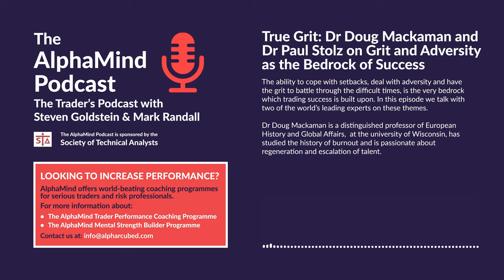True Grit: Dr Doug Mackaman and Dr Paul Stolz on Grit and Adversity as the Bedrock of Success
The ability to cope with setbacks, deal with adversity and have the grit to battle through the difficult times, is the very bedrock which trading success is built upon. In this episode we talk with two of the world’s leading experts on these themes.

 Dr Doug Mackaman is a distinguished professor of European History and Global Affairs,  at the university of Wisconsin, has studied the history of burnout and is passionate about regeneration and escalation of talent.

Dr. Paul G. Stoltz is considered the world’s leading authority on the integration and application of grit and resilience. He is author of five international bestselling books on the subject, was voted by HR Magazine as “One of the Top 10 most influential global thinkers,” and by Executive Excellence as “One of the 100 Most Influential Thinkers of Our Time.” . He has given a wonderful Ted Talk on adversity and has also been a regular guest on the Oprah Winfrey show talking about these themes.

 In this episode, Doug and Paul talk about how the importance of developing and nurturing these attributes in the face of the stresses of the modern world, the challenges and demands put upon people to produce and lead, and pressures to perform to and the expectations put upon people by others and themselves.

 We also hear about their venture called Sabatigo, which is a novel twist on the concepts of sabbaticals. Sabatigo is designed to help business leaders, stressed out managers and high net worth individuals regenerate from burnout whilst escalating their leadership profiles and enterprise-level wisdom. The purpose is to help these people to become more empathic, resilient, and innovative in how they solve problems and resolve the issues and challenges their businesses and people face.